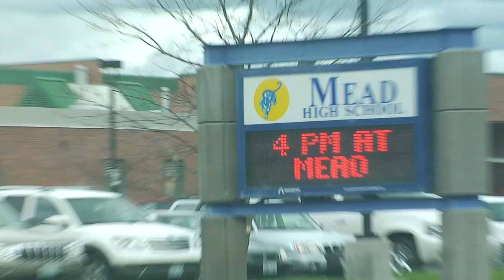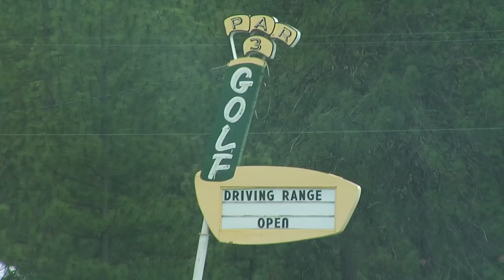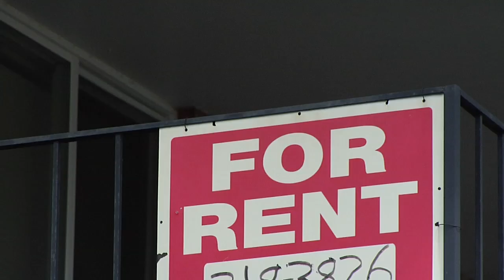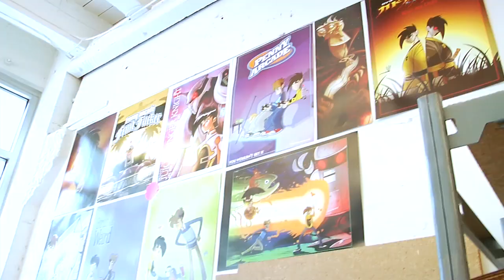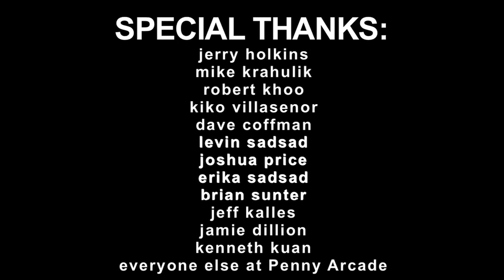Penny Arcade - Season Finale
Mike Krahulik and Jerry Holkins visit their hometown and discuss their past together in the season 3 finale!